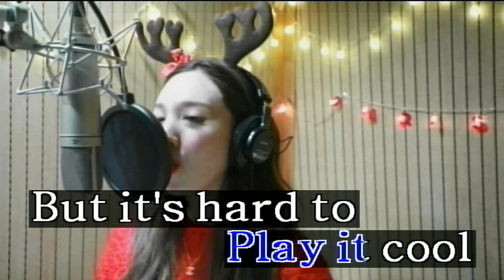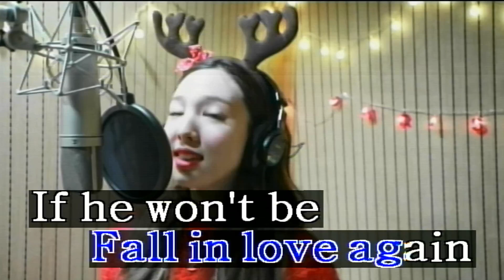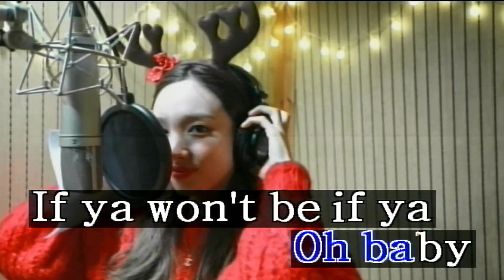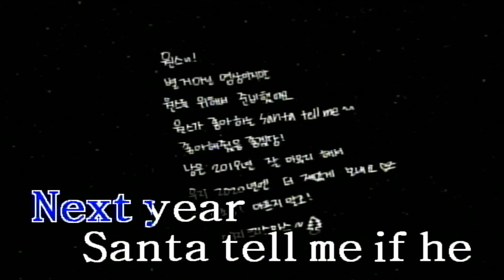Santa Tell Me - Ariana Grande (Karaoke/Lyrics/Instrumental) HD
Credits To @TWICE

Allowed In The Song Request's Comment Section:
1. Find This Post "Song Requests For The Day" And Request A Song. Or Leave It On The Comments Below. I Don't Accept Your Song Request In My Posts.

2. You May Request Any Songs In 1 Comment But Up To 5 Songs Only In The Comments Section.

Here's How To Request In 1 Comment:
BGV:
Melody:

3. You May Request Training Songs. (Vocal On/Off)

4. You May Request PRS Songs. Some Of Them Are Real Sound & Some Of Them With Loud Melody.

5. Song Key Is Allowed For Vocal Range. (Male, Female & Lower Key)

6. BGV EVENT, 3D, USER PHOTO, & USER VIDEO Is Only Accepted BGVs.

7. Melody Off, Soft, Normal & Strong Is Only Accepted Melody's

8. Don't Know The Song Number That You Are Requesting? Download Platinum Digital Songbook App In Google Play Store (Android Phone, Tablet) Or Apple App Store (iOS iPhone, iPad)

9. You May Now Request Song Tempo.

Not Allowed In The Song Request's Comment Section:
1. 5 Songs Only In 1 Comment! "Second Comments Are Not Allowed"

2. Do Not Request BGV VIEW, AUTO, MTV, & SEXY (18+)

3. Rude Comments Are Not Allowed. Requesting Rudely Will Not Be Accepted. The Comments Itself Will Be Deleted.

4. Do Not Request MP3 Songs & MTV's (Removed).

5. Do Not Request A Song In My Posts, Or Even Sa Re-Record Songs Wall. It Will Not Be Accepted.

6. Never Re-Upload My Videos To Your Own Fanmade Karaoke Channel, Give Credits To Me If You Do. If You Don't Give Credits To Me, Then NO!

7. Never Comment "Promo SM Or Promosm" In The Comment Section. It Will Get Deleted Immediately.